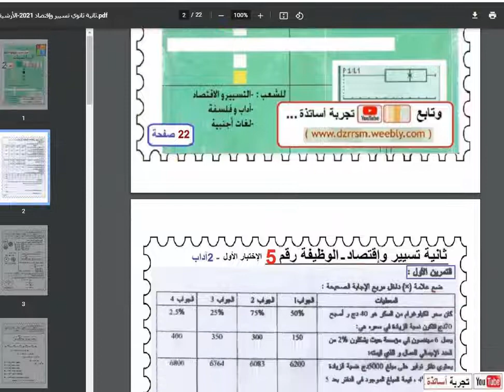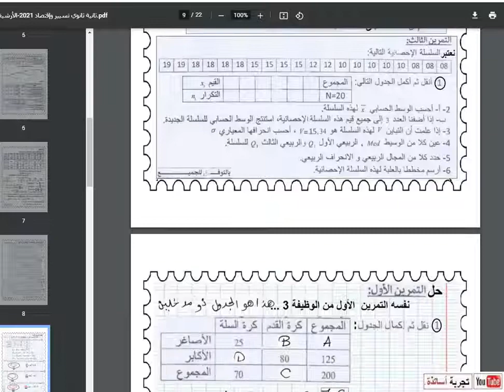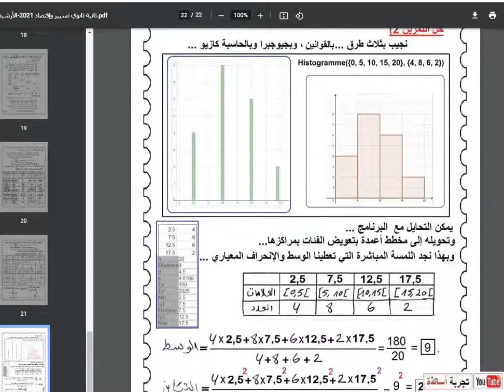ثانية تسيير واقتصاد رياضيات، الفصل الأول ،نص و تحميل المجلة 2